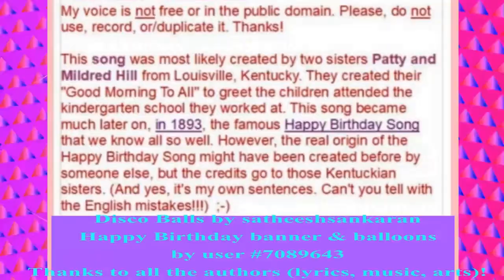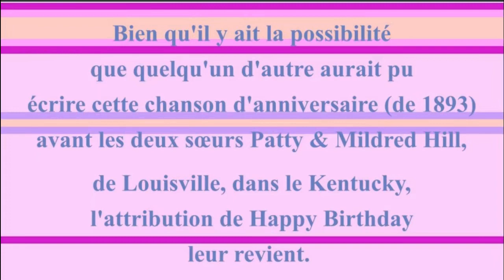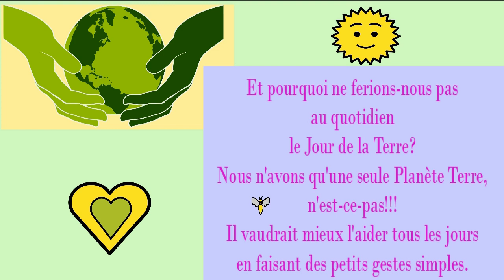2 CHANSONS + 1 VIDÉO BONUS 🎂 JOYEUX ANNIVERSAIRE SIWA 🎈- Version Années 80 -